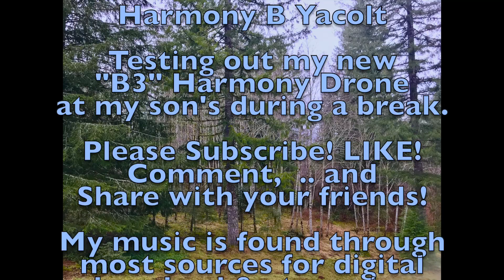The "B3" Harmony Drone First Outing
While working at my son's house in Yacolt, Washington. I brought my newest creation with me to try out. A "B3" Harmony drone made from Port Orford Cedar. I decided to do a quick video to capture and share it with you!

My music is found through most sources for digital downloads & streaming.